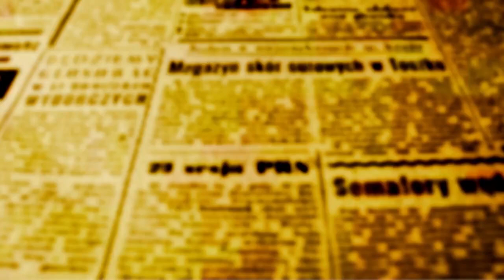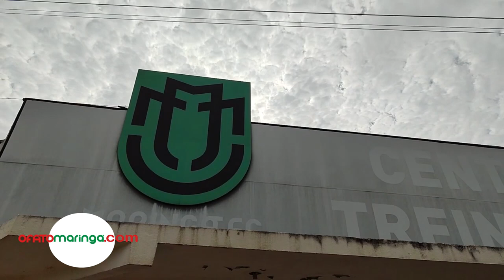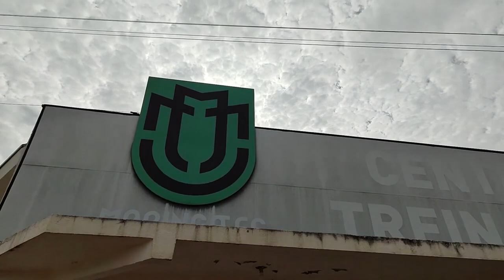CASTILHO: Missão do Maringá é "vencer as três partidas em casa e fazer pontos fora"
Faltam cinco rodadas para o fim da primeira fase do Campeonato Brasileiro da Série D e chegou a hora de todos os times mostrarem de que massa são feitos. Isso vale sobretudo para o Maringá Futebol Clube que ainda tem mais três partidas no Willie Davids e duas fora de casa. Nas jogos da ida contra os adversários que o Dogão tem pela frente nas partidas de retorno, o Dogão somou 8 pontos; retrospecto que não pode se repetir, caso contrário, é quase certo que não ficará entre os 4 que passarão de fase.

A primeira partida da reta final será neste sábado 19h em Maringá contra a Patrocinense que é líder do Grupo 7 e quem 6 pontos a mais do que o Dogão. Na ida, o Dogão empatou em 0 a 0 em Minas Gerais. Se vencer o Dogão tem grandes chances de voltar ao G4 já que nos outros confrontos, terceiro e quarto colocados tem jogos difícies e fora de casa. A Inter joga em Piracicaba e a Ferrinha em Goiás; se perderem e o Dogão vencer, o MFC sobe para terceiro.

São só hipóteses, que precisam se concretizar, e antes de mais nada, é preciso que o time de Castilho faça do dever de casa e não deixe para trás pontos importantes como os dois que ficaram no meio do caminho entre Catalão e Maringá.

"Temos cinco decisões pela frente; temos que vencer as três dentro de casa e buscar pelo menos uma vitória fora. Respeitamos os adversários, mas nosso time está pronto para superar esses desafios", disse Castilho em entrevista a OFATOMARINGA.COM antes do treino desta quinta-feira.

Jorge Castilho poderá contar com o retorno de Varão no meio campo, mas Pelezinho que se contundiu em Goiás, é dúvida contra a Patrocinense. Alemão e Serginho que também tiveram lesões na última partida, voltaram a treinar com a equipe na terça-feira. No treino desta quinta-feira Alemão voltou foi poupado, mas Serginho treinou. Ambos devem estar à disposição para o jogo. Além de Pelezinho, o maior desfalque da equipe, é justamente o técnico Jorge Castilho que acabou sendo expulso em Goiás.